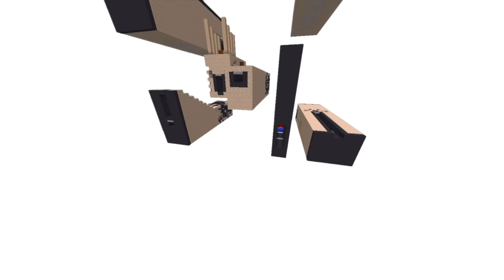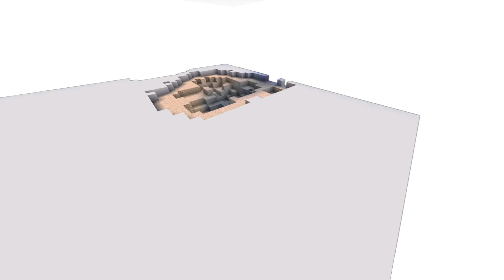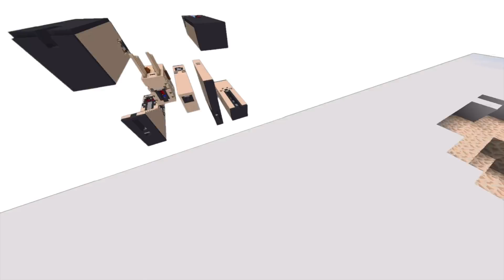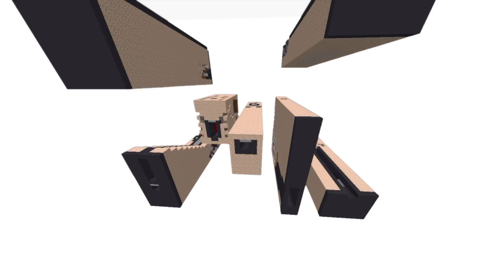1.12 Public Kanonen Pack | Tier II/III | mit Download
Banner + Profilbild by Discowüste
Intro by DeviiLArtZ
Über einen Like und ein Abo würde ich mich sehr freuen!